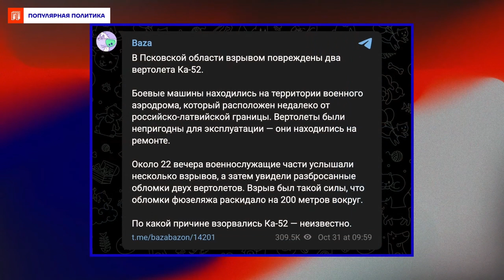Путин снова стреляет по всей Украине | Ян Матвеев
«Обстрелы гражданских объектов не особо эффективны, потому что военная инфраструктура быстро восстанавливается, на войну это не влияет, а страдает мирное население», — так военный эксперт Ян Матвеев комментирует обстрел России по украинским энергетическим объектам. В стране введены экстренные отключения электричества, 80% территории Киева осталось без воды. Также обсуждаем актуальную ситуацию на фронте и российскую тактику обороны из-за  контрнаступления Украины.